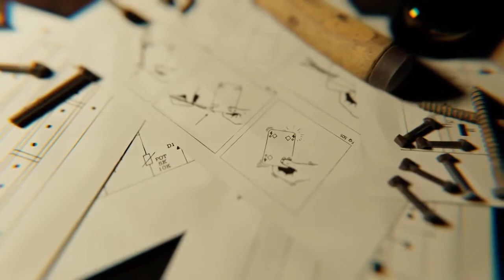멘탈 다이 소개영상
멘탈 다이는 눈을 감고 있는 상태에서 관객이
굴린 주사위의 숫자를 정확하게 맞출수 있도록
개발된 고성능 주사위 마술도구입니다.

진동형 무선센서와 주사위속에 첨단 기능을 감쪽같이
장착하였습니다.

놀라운 멘탈 마술에 보다 다양한 마술을
연출하실수 있습니다.

3가지 진동 강도를 선택하실수 있고,
주사위와 약 12미터(40피트)거리에서도
안정적으로 사용이 가능합니다.

여기에 무선충전을 하실수 있어
더욱 편리하고 정교하게 주사위가
디자인되었습니다.

함께 제공되는 강좌를 통해
멘탈 다이를 이용한 다양한 마술도
배우실수 있습니다.

2020년 9월 미국 출시이후
첫번재 생산분량이 완판된 초히트작입니다~!
강력 추천해 드립니다!